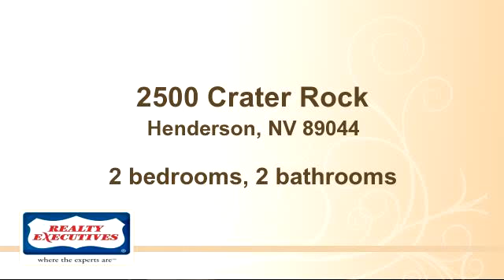Home for sale - 2500 Crater Rock, Henderson, NV 89044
Popular Whitney Model on a Premium Corner Lot* Tastefully Upgraded* Great Kitchen with Corian Counter Tops, Extensive Cabinetry and Pull- out Shelves * Lovely Tile Exquisite Light Fixtures & Ceiling Fans throughout*Spacious Master Suite w/ Huge Walk-in Closet* Great Curb Appeal. Beautiful Mature Landscaping. NO LID!!!  A MUST SEE!!

Bedrooms: 2
Bathrooms: 2 bathrooms
Square Feet: 1596
Price:

09/03/2015 10:53:02 pm

Last modified: